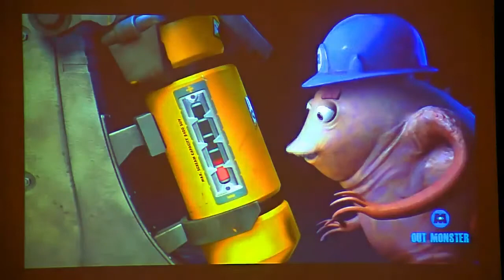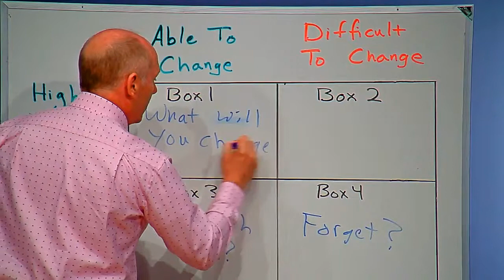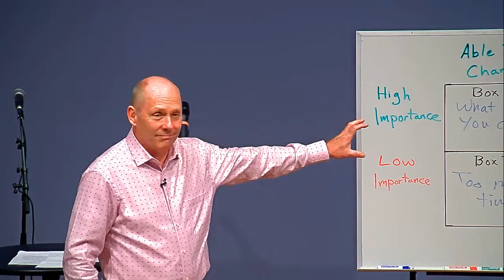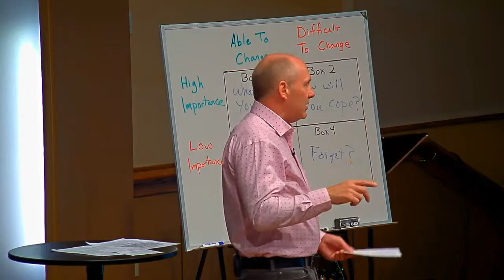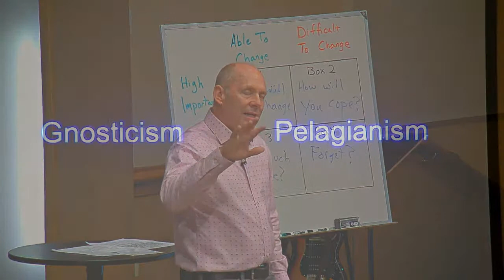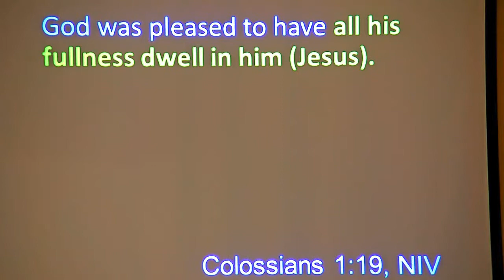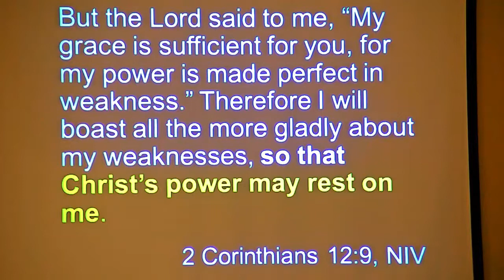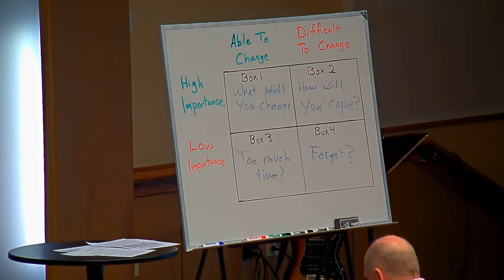6-23-19 Sermon - God @ Work: God Holds All Things Together - Pastor Steve Brown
God holds all things together when life is falling apart. God not only created all that exists, God also continues to preserve us. God protects and guards us from every evil. Because all the fullness of God dwells in Jesus, we can learn the extent to which God goes to hold all things together for us. Because of our corruption of God’s creation, our lives sometimes are falling apart, but through the work of Jesus God holds all things together for us.

Next Step: Identify one area of your life that you think is starting to fall apart. Be present with the feelings that come with this experience. But, trust the words that God is holding all things together. Pray the “God Holds All Things Together For Me” prayer when life seems to be falling apart.

Lessons: Psalm 33:1-22, Colossians 1:15-23, John 1:1-5, 14-18